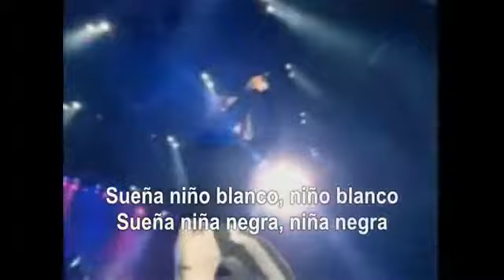Inxs Original sin Subtítulos español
INXS logró ser exitosa internacionalmente con una serie de hits grabados en las décadas de 1980 y 1990, incluyendo los álbumes Listen Like Thieves, Kick, X y Welcome to Wherever You Are y los sencillos "Original Sin" el mismo fue grabado en estudios por primera vez en 1984 y lanzado a la venta en ese mismo año, "Need You Tonight", "Devil Inside" y "New Sensation".